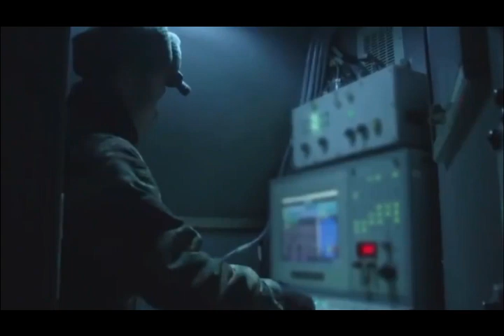China's defensive missile and space technology is difficult to penetrate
China has in recent years worked to extend the range of this bubble beyond the so-called first island chain and into the Western Pacific. The key to this effort is not just longer-range missiles, but also a growing number of space-based sensors.

The U.S.-based Union of Concerned Scientists reported that as of 2016, China had 192 satellites in orbit, a number that has since increased, with nearly all of these belonging to organizations or companies with close ties to the government and having dual roles to for civilian and military use.

Some of China’s satellites include several payloads that are almost certainly for military purposes, such as electro-optical sensors, synthetic aperture radar and electronic intelligence technology. The country also uses a constellation of Naval Ocean Surveillance System satellites providing persistent coverage of water surrounding China. These capabilities can also support targeting for China’s anti-ship ballistic missiles, and with sufficient numbers and integration, they could provide real-time target triangulation data to build up a robust picture of a target’s location to ultimately generate a targeting approach.